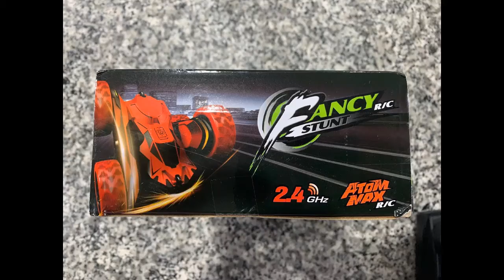SGILE RC Stunt Car, 2 sided 360 Rotation